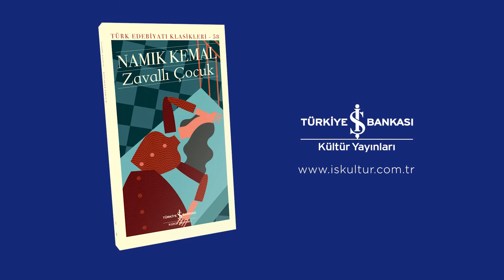Türk Edebiyatında Bir İlham Kaynağı: Zavallı Çocuk!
Namık Kemal’in Magosa’da sürgündeyken yazdığı bu eser, dönemin popüler konularından gençlerin rızaları dışında evlendirilmelerini, ailelerin çocuklarının hayatlarına müdahale etmelerinin acı neticelerini ele alır.

İlk kez 1874’te Güllü Agop’un Osmanlı Tiyatrosu’nda sahnelenen ve taşıdığı duygusal yoğunlukla pek çok esere de ilham kaynağı olan “Zavallı Çocuk” İş Kültür'de!